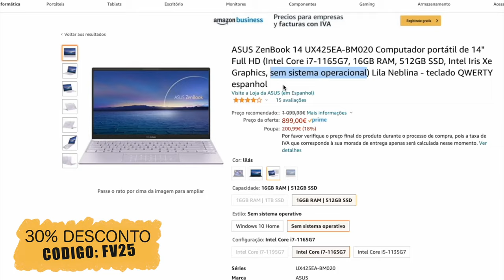PROJECTO LED SOLAR 200 W - gostei do primeiro comprei o segundo ✌️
Projetor LED solar com comando remoto, 200 W, 6500 K luz branca. Impermeável IP65